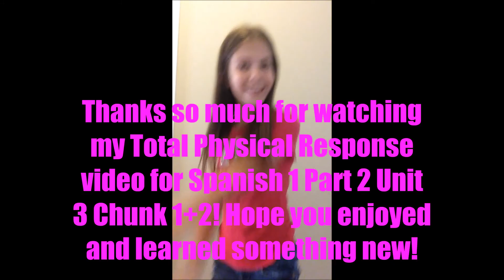Total Physical Response Video For Spanish 1 Part 3 Chunk 1+2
This is my video for a vocabulary project which uses 30 words (from Chunk 1+2) mostly about weather and verbs.